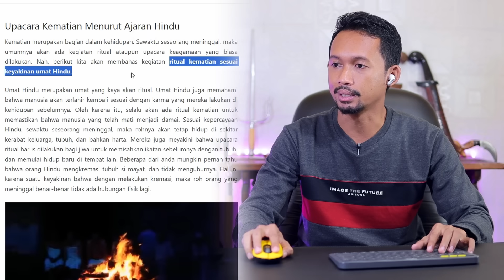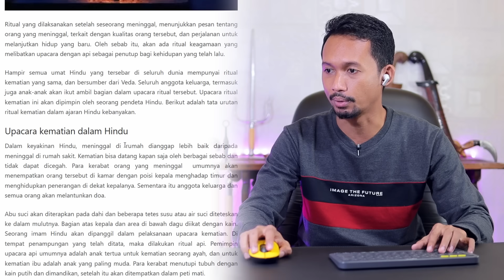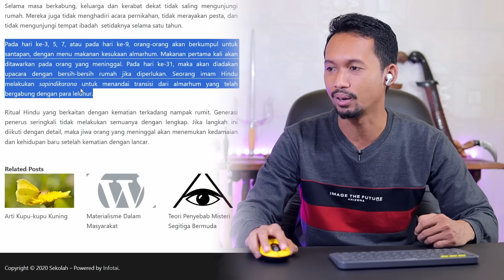Herri Pras Diancam Dan Mau Di Geruduk Sampai Ditantang Duel..?! Baiklah